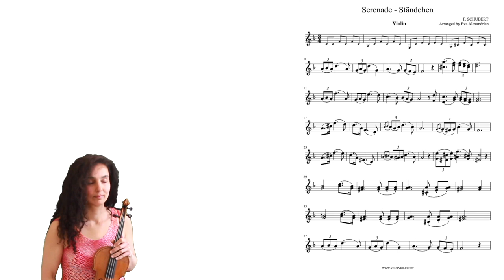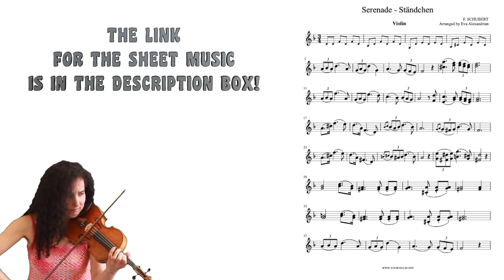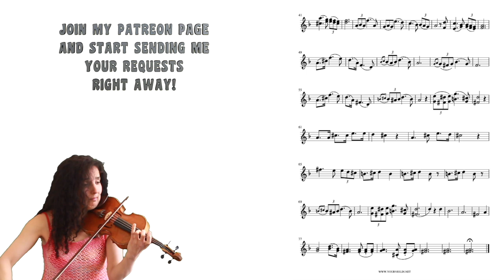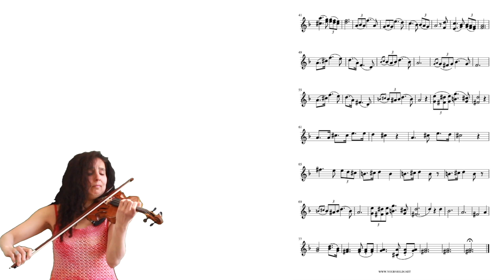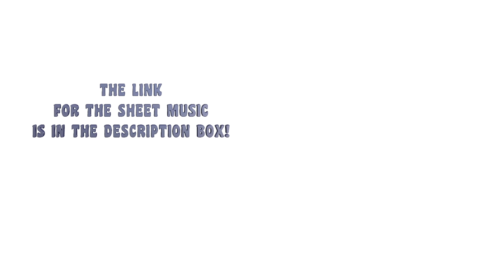Franz Schubert | Serenade | Ständchen (Standchen) With Sheet Music | Violin By Eva Alexandrian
The Mexican Hat Dance - sheet music for 2 violins (Musescore file)

Sheet music for Caprice No  24

💥Mute for violin

💥Strad Pad - soft chinrest pad

💥 No Fret - fingerboard sticker